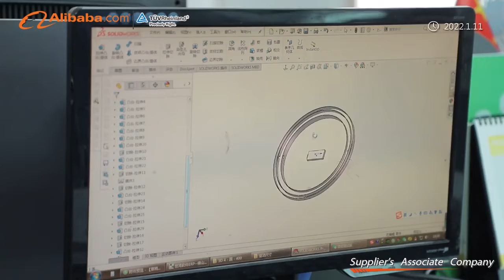China Professional Manufacturer of Residential Lighting and Commercial lighting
Everprosp Lighting, who is a professional manufacturer of Residential Lighting and Commercial lighting and Our products with safe and durable, stable performance, less power consumption, easy installation and other advantages. we have excellent engineers and designers foryour ODM and OEM orders. welcome to send me your plan/drawing/layout for offer a reasonablequot ation.Please give me a short reply, so that i can send you some important products pictures andour clients case details for your reference avoiding email into your spam, please contact us for more in-time communications, here is my contact iformation:
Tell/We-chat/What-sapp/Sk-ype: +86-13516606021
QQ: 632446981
Awaiting your early reply.-

Best regards
Gabee Chan